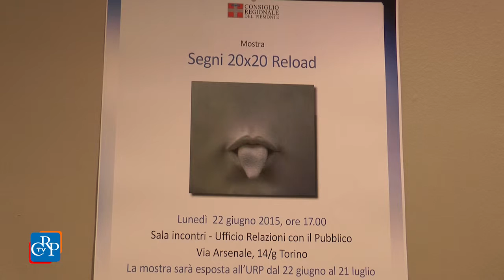Piccoli quadri all’Urp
Una sessantina di piccoli quadri di artisti, piemontesi e non, sono esposti all’Ufficio relazioni con il pubblico di via Arsenale, a Torino, nella mostra “Segni 20x20 Reload”. Curata dal Centro cultura contemporanea di Torino, che circa un anno fa ha ricevuto in dono oltre mille opere pittoriche e tutto l’archivio cartaceo e digitale di quella che fu la rassegna ‘Segni 20x20 Open 2005’, la mostra resta aperta fino al 21 luglio.
 [intervista a: Alessandro Novazio, direttore CccTo ]